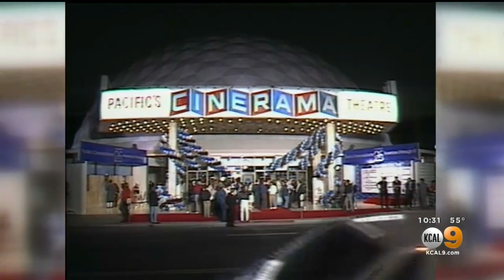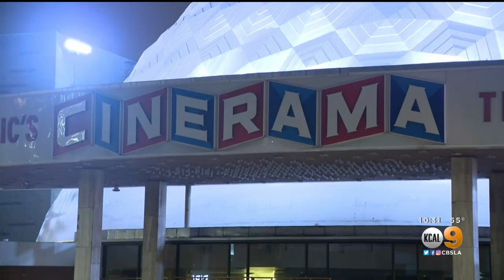Future Of Hollywood's Cinerama Dome Still In Question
While the dome's landmark status does not provide ironclad protection of the building, it does give the Heritage Commission jurisdiction over any redevelopment effort.